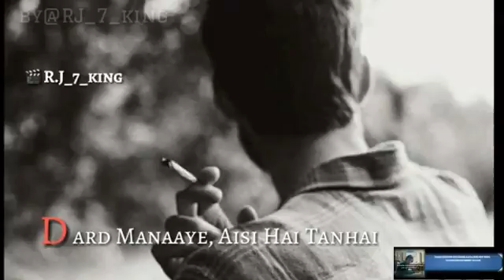My love songs chanbasha(3)